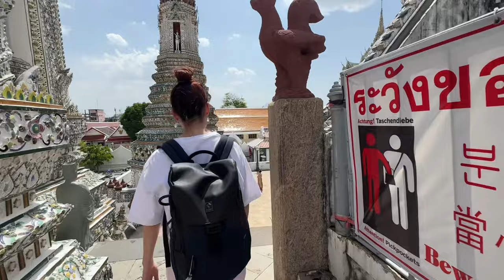ISTRI JEPANG KEPANASAN DI PASAR NEMU MIXUE SENANG BANGET‼️